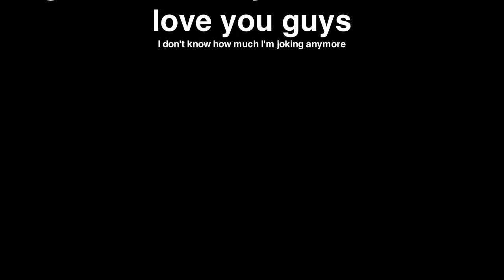Courmayeur Ski Vlog 2016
HAPPY BIRTHDAY ELLIE + POLL!!! Here's an extra pressie
DON'T FORGET TO GIVE IT A BIG OLD THUMBS UP
Thanks to dyl for the music and my garage nation cd lol + also johnny flynn 'dusty fingers'